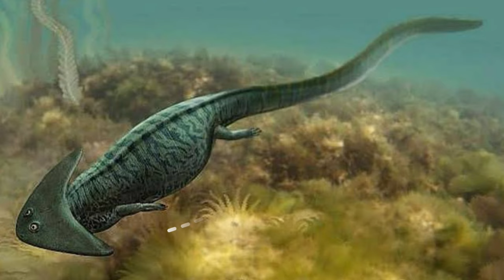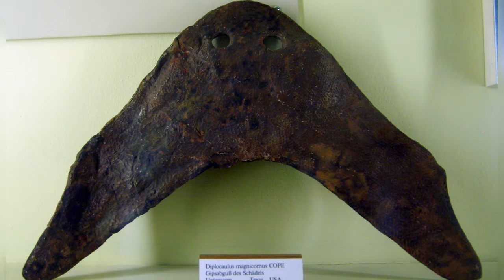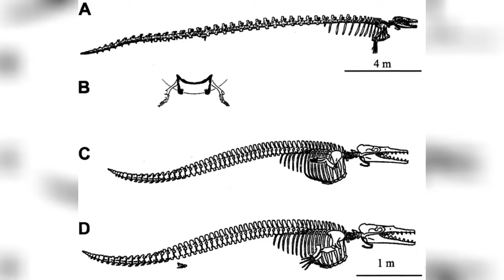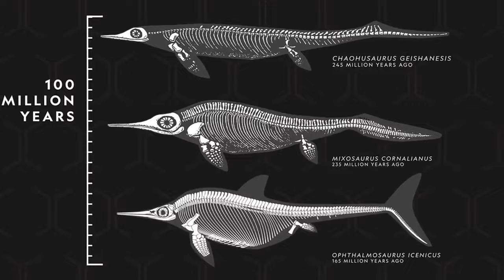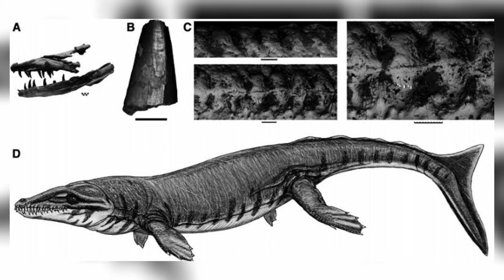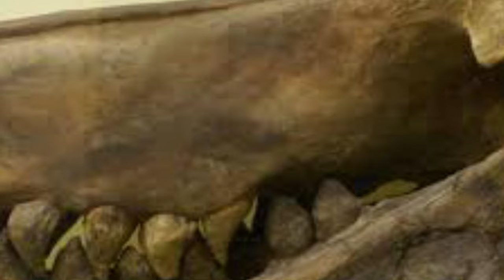Scientists Just Revealed Prehistoric Monsters That Roamed The Oceans!!— No 2 Is Just Horrifying..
Down, down the sea bed, the ocean encompasses 71% of Earth's water, with vast expanses still undiscovered. In this watery realm, powerful and intimidating creatures lurked. Fast forward to prehistoric times, where the oceans were dominated by monsters so mighty and menacing that we're grateful they no longer haunt our seas. Meet The Most Terrifying Sea Monsters That Crossed Earths Waters